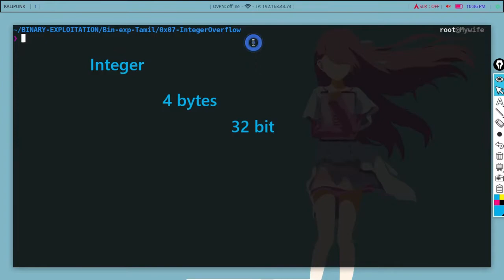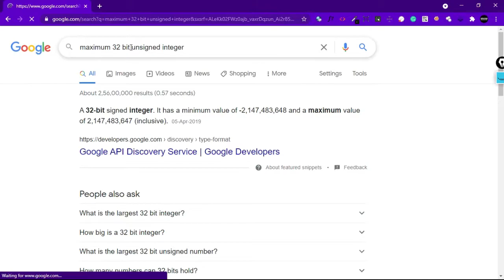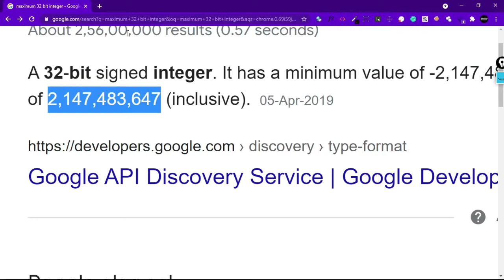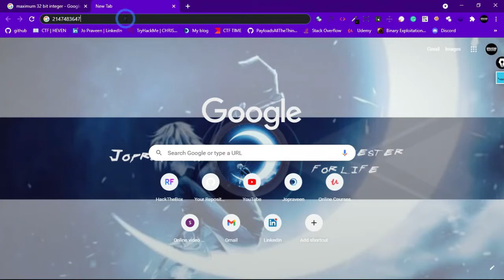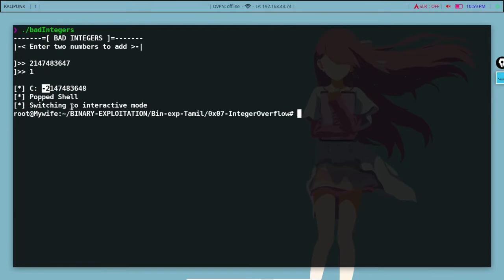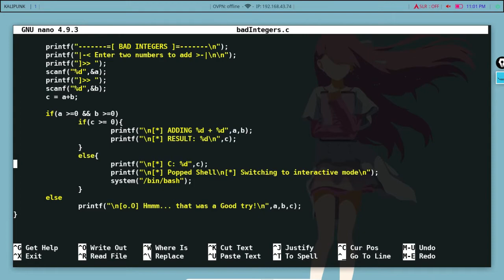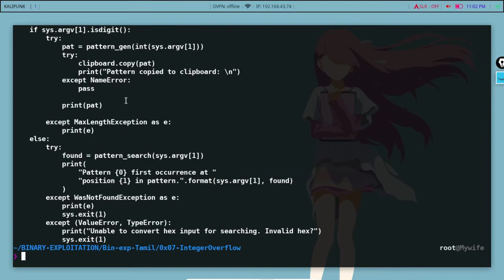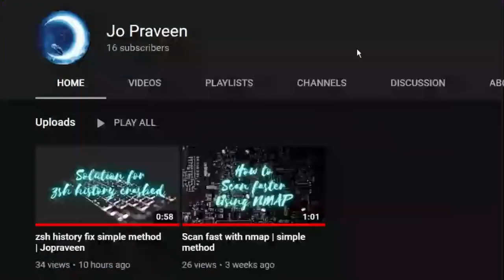Basic Integer overflow | Binary exploitation Tamil | 0x07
⚡️In this video we are going to solve an integeroverflow challenge⚡️